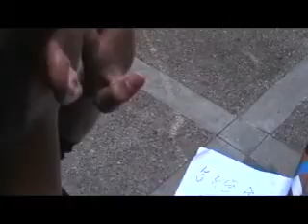Judo Chop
Fhs video production